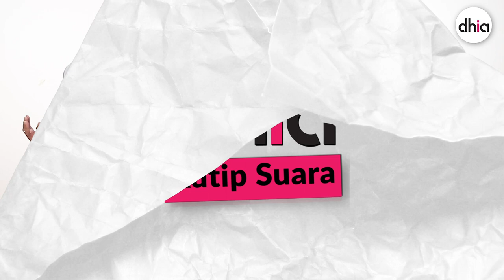Kutip Suara : Makan Biawak di Bulan Ramadan ?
Rancangan bersiri yang mengupas cakap-cakap netizen tentang isu menarik setiap minggu!

Talent :
Wafa Awla